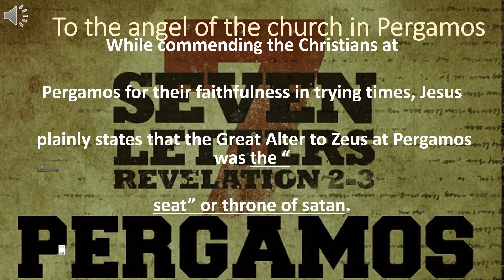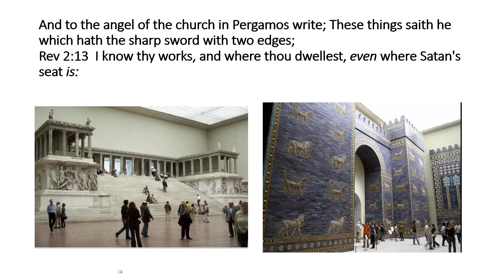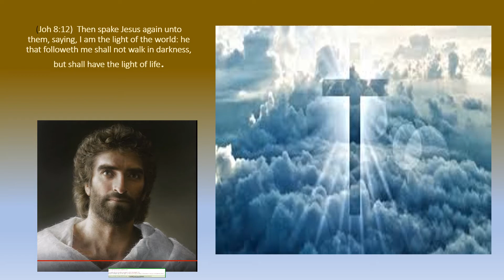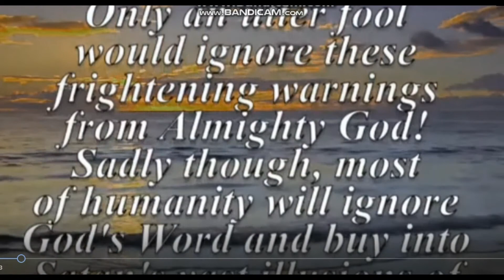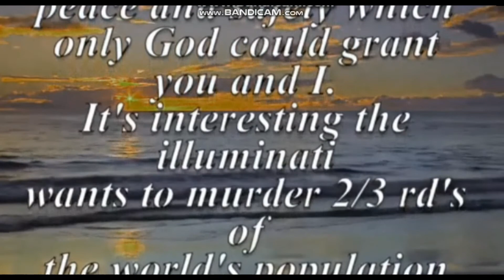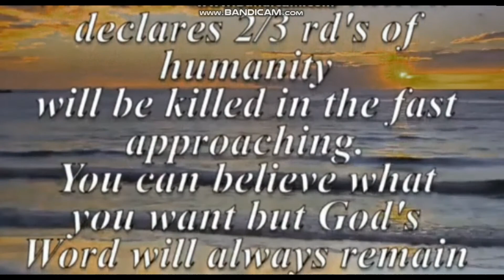CITY OF SATAN IN PERGAMOS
We KNOW from Revelation 2:12-17 that Satan’s Seat was located at Pergamon. The Altar of Pergamon (Location of Satan’s Seat) was discovered in an amazingly preserved condition by a German Archaeologist.
It was also in Nuremberg that Hitler used the phrase Final Solution for the first time in public. Hitler’s Final Solution is known as the Holocaust, a word that comes from a Greek word meaning “a wholly burnt animal sacrifice.” On the ancient Altar of Zeus in Pergamom, burnt sacrifice was practiced. Centuries later in German’s Nuremberg, in the redesigned Pergamon Altar, Hitler announced his Final Solution to the world and this time, the burnt sacrifice was six million Jews